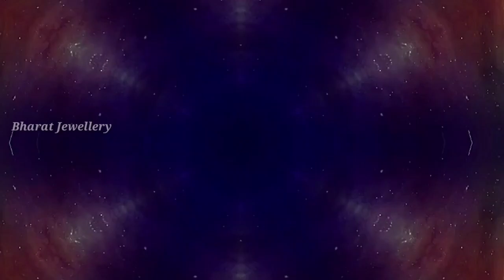Gold Chain For Men || Latest Gents Hollow Chain Designs 2021 || Bharat Jewellery